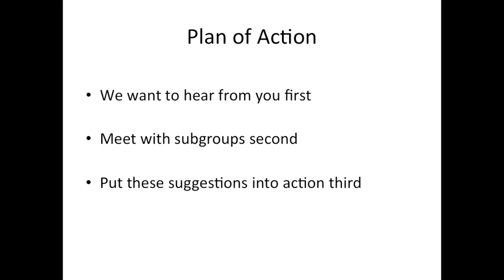MGMT - 200 - Youtube Portion - RIM Blackberry